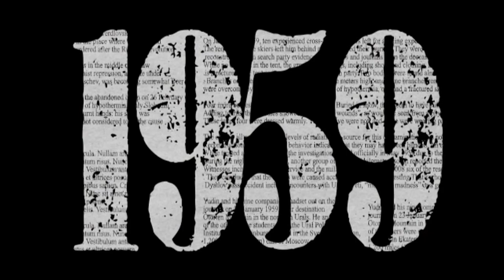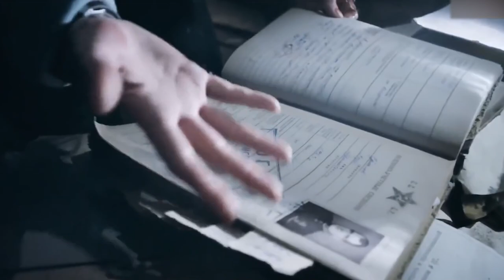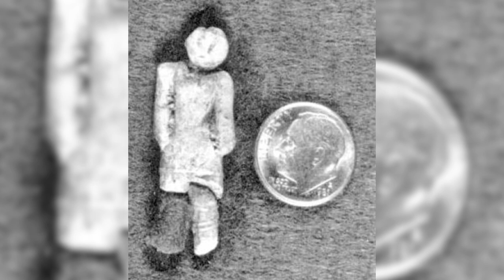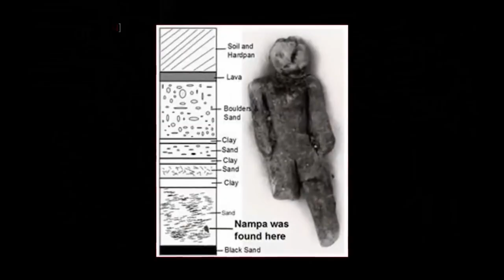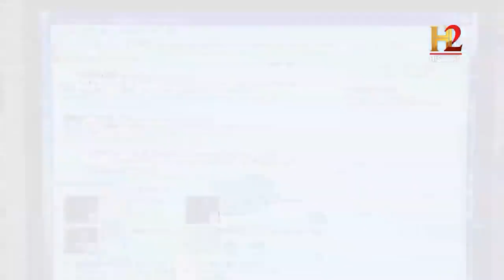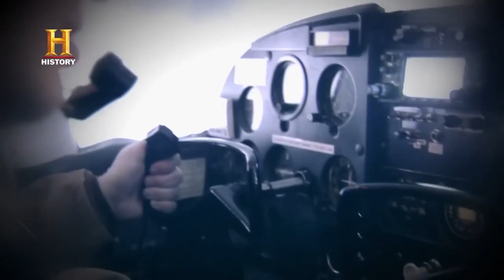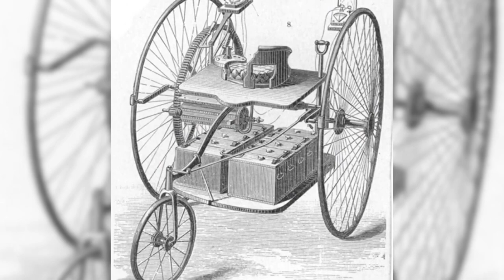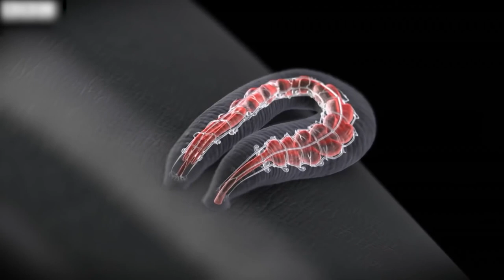These PHOTOS SCARED the whole world! 20 photos that scientists can't explain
The Antikythera mechanism is an ancient Greek device used to calculate and display information about the stars and planets. It was found in 1901 in the Mediterranean Sea, in a shipwreck near the island of Antikythera.
The "time traveler" photo was taken in 1941 in Gold Bridge, British Columbia, during the reopening of the South Fork Bridge. Some people on the Internet believe that the man in the photo is a time traveler because of his modern clothing, sunglasses and small camera.
The Babushka Lady is an unknown woman who was present during the 1963 assassinations of US President John F. Kennedy in Dallas at Dealey Plaza. It is believed that she may have taken photos or filming of the shooting, and she is named so because of the scarf she wore on her head, similar to that of older Russian women.